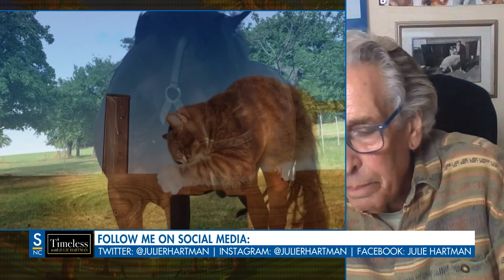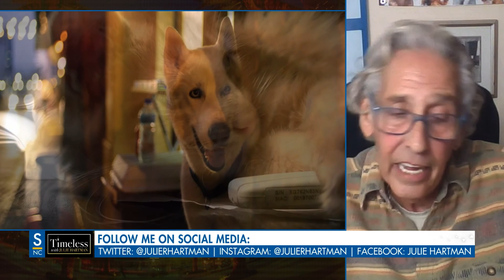See Spot Run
As of 2023, 66% of US households (86.9 million homes) own a pet… 85% of dog owners and 76% of cat owners consider their pets to be a member of the family.  In 2022, Americans spent $136.8 billion on pets (up 10.68% from 2021). Dog owners spend an annual average of $730 on their dogs, and a staggering $490 million is spent annually in the US on Halloween costumes for pets. Julie talks with legendary pet behaviorist and trainer Warren Eckstein, the 43 year nationally syndicated host of “The Pet Show,” and author of several books His YouTube Channel